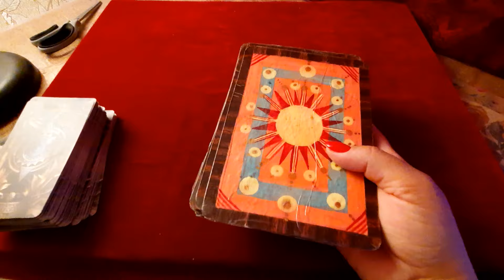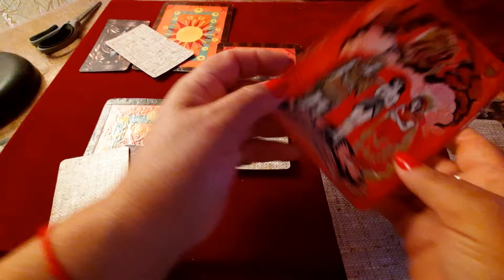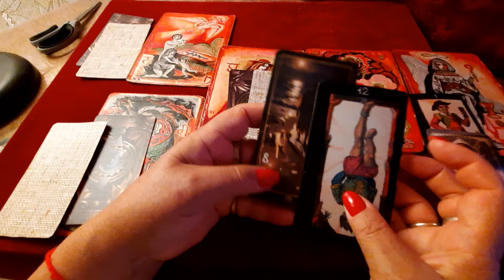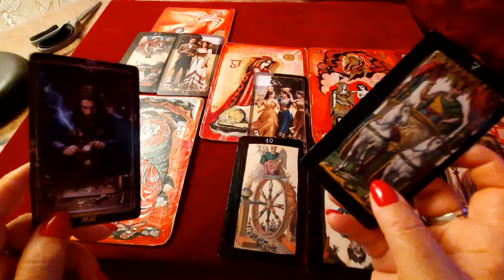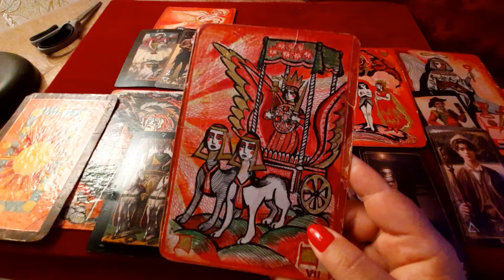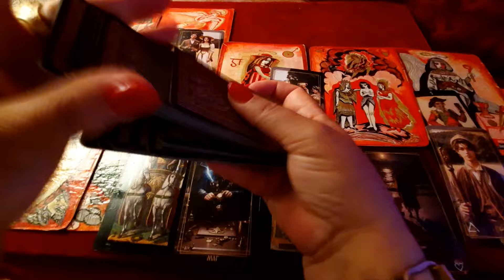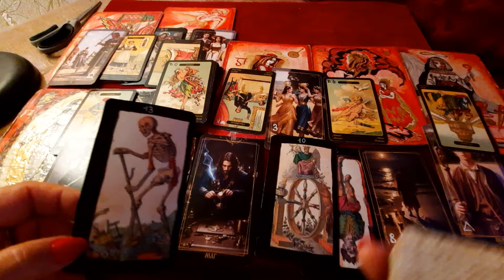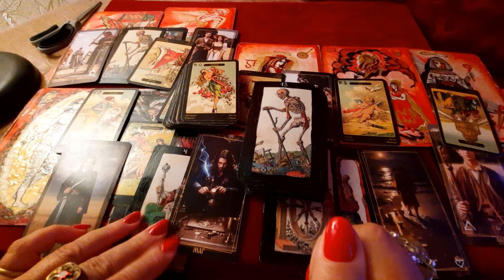Донецк и Луганск в "качелях".В ближайшее время🧐.Интересно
Благодарю Валерия Л Желаю вам всего доброго♥️♥️♥️